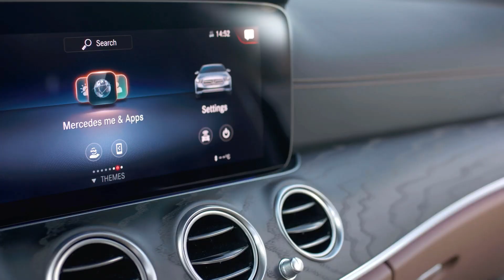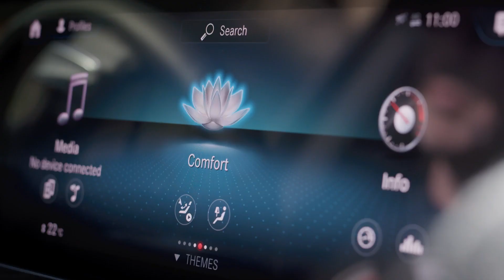2021 Mercedes E-Class Interior (Luxury Sedan)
Hey Guys, Check out the New 2020 Mercedes Benz E-Class Interior (AMG E53). It is one of the most beautiful and luxurious sedan in its price segment!

Not only does the updated E-Class sport a new look, but it also gets fresh tech, more modern safety equipment, and three unique trim levels for the 2021 model year.

Open the door and the 2021 E-Class sports a new MBUX infotainment display with a 12.3-inch central touchscreen and a corresponding 12.3-inch digital instrument cluster. There's also a new touchpad in the center console (the same one you'll find on other, newer Mercedes-Benz products), and fresh upholstery options on every trim.

The E-Class also adopts Mercedes-Benz's latest active safety equipment. Equipment like a new steering wheel with hands-off detection, adaptive cruise control with stop-and-go, active steering assist, automatic emergency braking, active blind-spot assist, and a 360-degree camera with a newly expanded side view monitor make their way to the E-Class for the first time.

As far as engines go, the E450 model drops its old twin-turbo V6 for Benz's latest turbocharged 3.0-liter inline-six engine with EQ Boost. Power stays put at 362 horsepower (269 kilowatts) and 369 pound-feet (500 Newton-meters), as it does in the E53 AMG. With the same inline-six, the E53 AMG produces 429 hp (320 kW) and 384 lb-ft (520 Nm) as it did last year. The base E350 rear-wheel-drive and E350 4Matic models, meanwhile, use a turbocharged inline-four engine good for 255 hp (190 kW) and 273 lb-ft (370 Nm).

Neither the updated E-Class sedan nor the rugged All-Terrain model have prices yet. Expect more details as the facelifted range makes its way to the U.S. later in 2020.